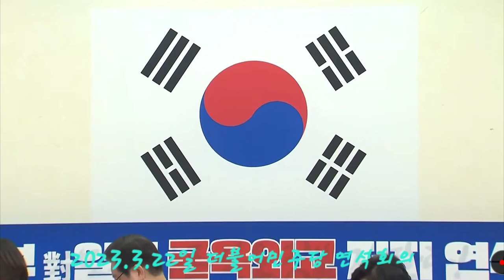더불어민주당 굴욕외교 저지 연석회의@everyone